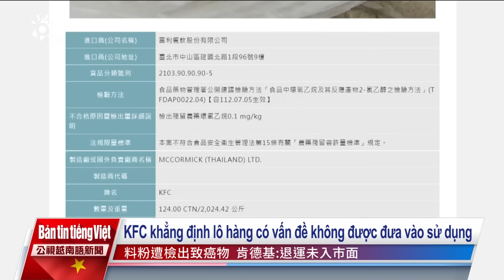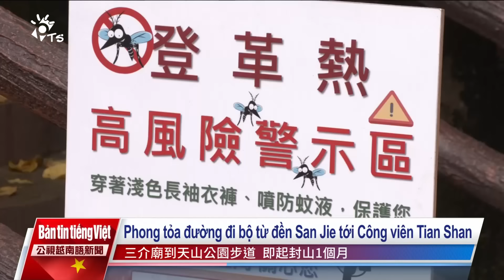20240925 Bản tin tiếng Việt PTS Đài Loan 公視越南語新聞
1. Một bé gái 4 tháng tuổi ở Cao Hùng bị phát hiện đã tử vong vì đói sau 6 ngày bị mẹ bỏ mặc.
2. Một bé trai ở thành phố Tân Bắc tử vong từ khi còn rất nhỏ và thi thể của bé đã bị gia đình giấu kín trong suốt 5 năm trước khi bị chôn trên núi ở Cơ Long.
3. Phát hiện chất gây ung thư trong gia vị nhập khẩu từ Thái Lan dùng để làm gà rán của chuỗi cửa hàng KFC.
4. Bệnh sốt xuất huyết lây lan ở Tân Bắc ghi nhận đã có 6 ca nhiễm.
5. Tổng thống Biden nhấn mạnh tầm quan trọng trong việc duy trì hòa bình tại eo biển Đài Loan.